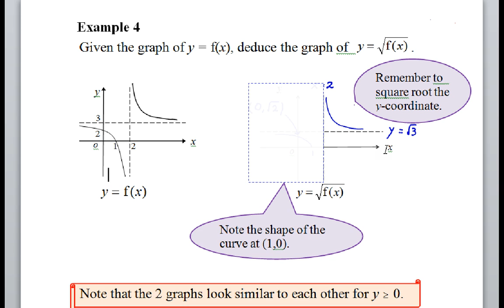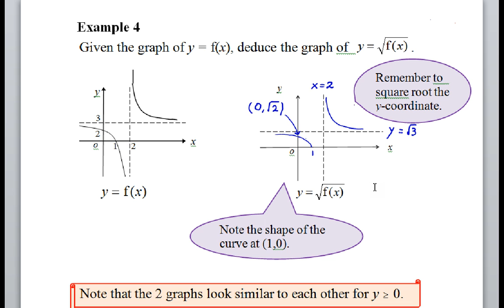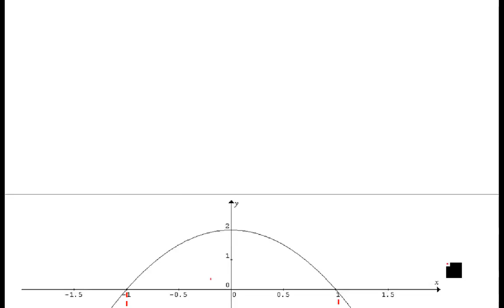Chap 11 Deduced Graphs Part 05 [Eg 4]